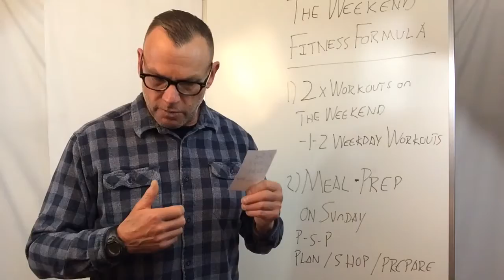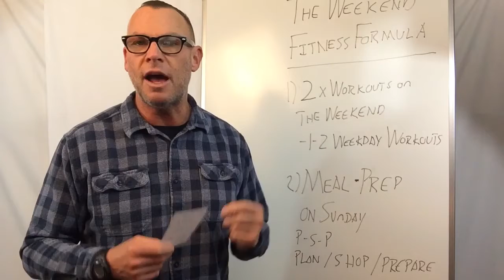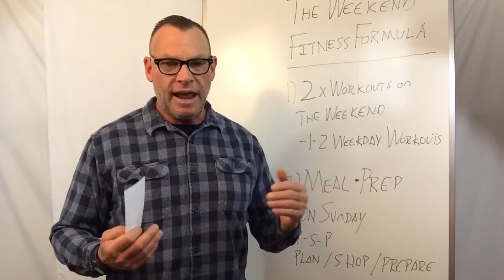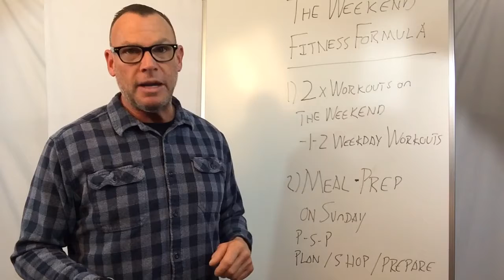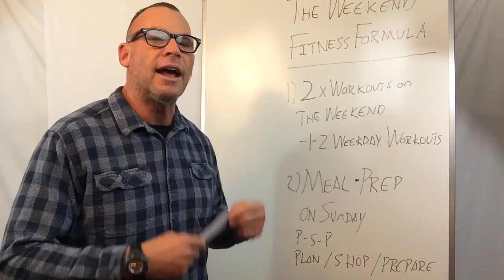Fort Worth Personal Trainer: The Weekend Fitness Formula For When You Have No Time (VIDEO)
Remember to get results:
1. Nutrition first-You can't out-exercise your diet!
2. Lift Weights- the heavier you go the leaner you'll get.
3. Just say NO to Cardio- Short Burst Interval exercise beats old school cardio for fat loss. Less time, not boring, better results=win!
4. Group Support/ Motivation- You can't do it alone. Get around other people who want what you want and stick with them. Get around others who have accomplished what you want and you'll spend less time spinning your wheels more time getting results.